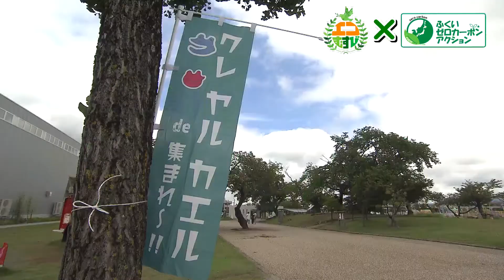9月28日放送エコむすび：エコな買い物の方法放送：クレ ヤル カエルde越前市中央公園に集まれ～！！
地球温暖化防止！ふくいゼロカーボンアクション
※「ゼロカーボン」とは、地球温暖化の原因、温室効果ガスの多くを占めるニ酸化炭素の排出量を実質ゼロにすることです。
福井県は2020年7月に、2050年までに「ゼロカーボン」を目指すことを宣言しました。
この目標の達成に向けては、みなさん一人ひとりの取り組みが重要です。
エコチャレふくいでは、「誰でも手軽にできるエコなチャレンジ」エコチャレ投稿募集中！
エコむすびの番組を見て、是非エコチャレを実践してみてください。